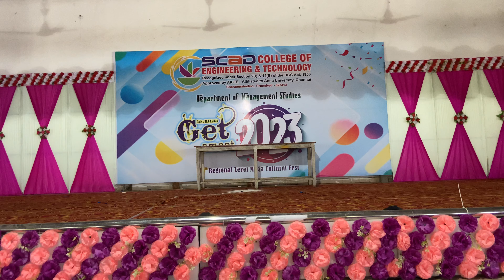GET SMART 2023 | SCAD COLLEGE OF ENGINEERING & TECHNOLOGY MBA | CHERANMAHADEVI dance smart #19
GET SMART 2023 | SCAD COLLEGE OF ENGINEERING & TECHNOLOGY | MBA | CHERANMAHADEVI | TIRUNELVELI -TN72 | DANCE , SINGING, SILAMBAM, RANGOLI, FACE PAINTING, BEST MANAGER, ADZAP,  College Cultural Videos

𝐀𝐧𝐲 𝐯𝐢𝐝𝐞𝐨 𝐨𝐫 𝐢𝐦𝐚𝐠𝐞𝐬 𝐢𝐧 𝐭𝐡𝐢𝐬 𝐯𝐢𝐝𝐞𝐨 𝐡𝐚𝐬 𝐛𝐞𝐞𝐧 𝐮𝐬𝐞𝐝 𝐨𝐧𝐥𝐲 𝐭𝐨 𝐜𝐨𝐧𝐯𝐞𝐲 𝐦𝐞𝐬𝐬𝐚𝐠𝐞𝐬 𝐭𝐨 𝐭𝐡𝐞 𝐯𝐢𝐞𝐰𝐞𝐫𝐬. 𝐈 𝐝𝐨𝐧'𝐭 𝐢𝐧𝐭𝐞𝐧𝐝 𝐭𝐨 𝐢𝐧𝐟𝐫𝐢𝐧𝐠𝐞 𝐭𝐡𝐞 𝐜𝐨𝐩𝐲𝐫𝐢𝐠𝐡𝐭 𝐨𝐟 𝐚𝐧𝐲𝐨𝐧𝐞.